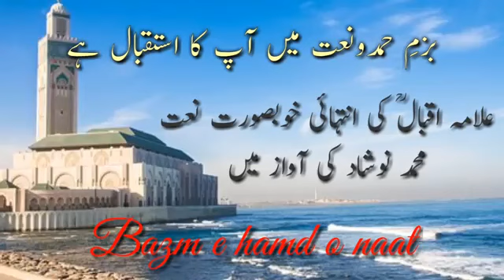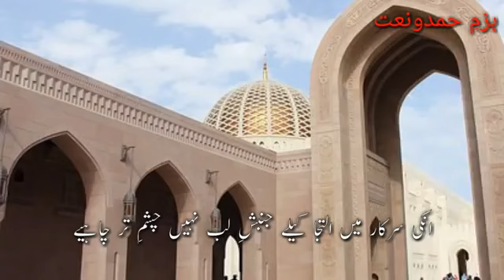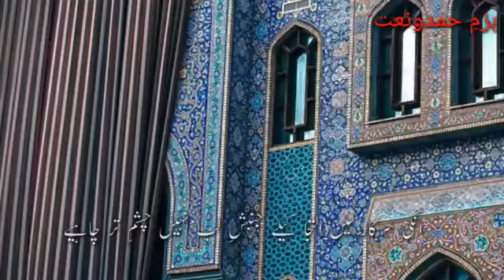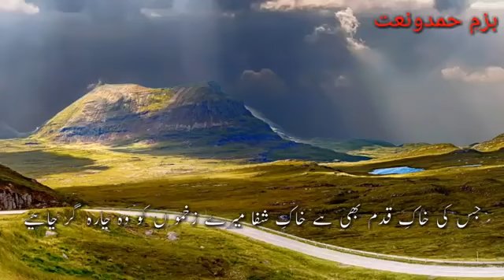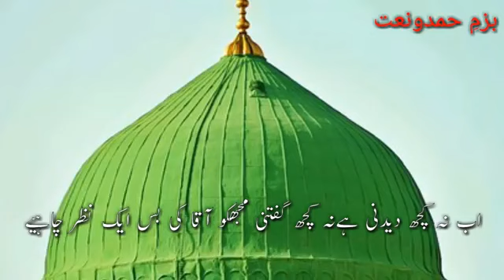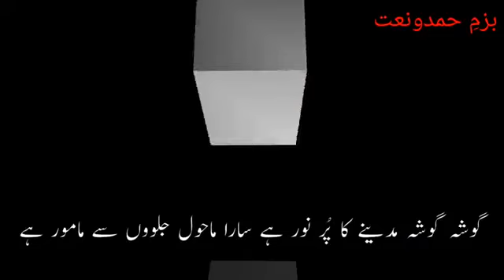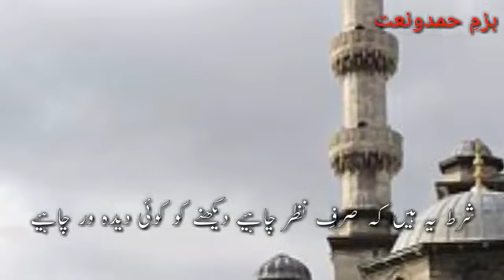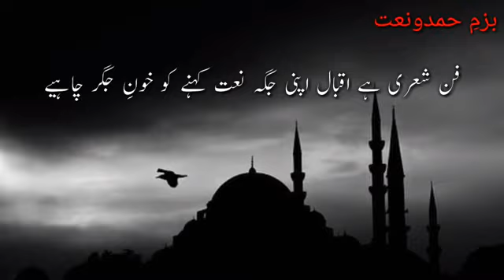soz e dil chahiye chasme nam chahiye...